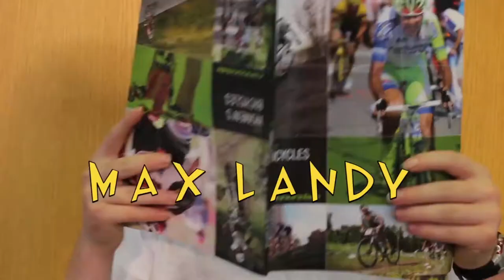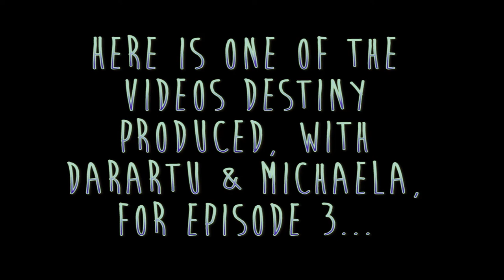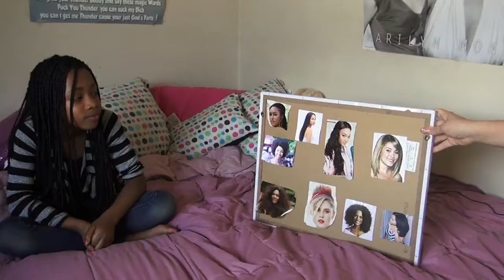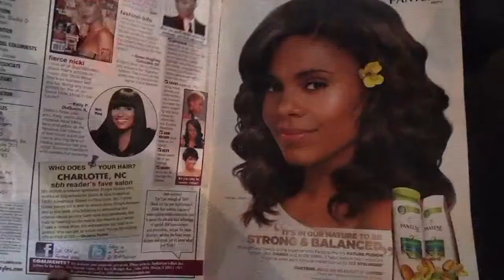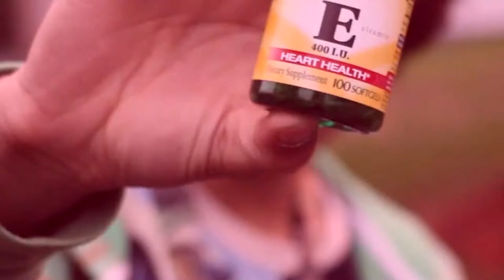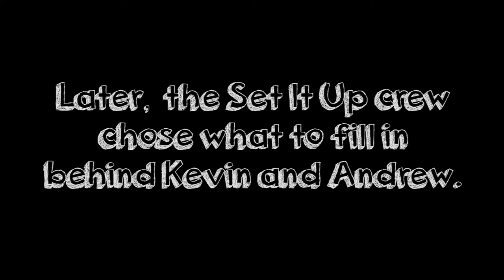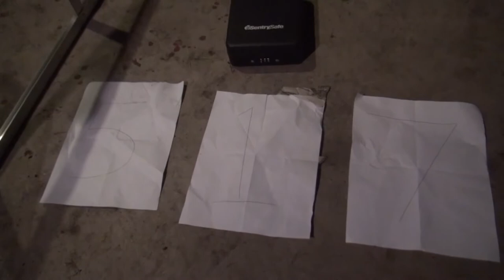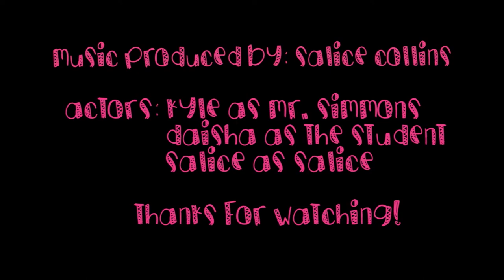Set It Up Episode 1203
In the third episode of the 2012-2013 season of Set It Up, we play around with green screen effects at the airport, host a talk show about education, build suspense in a mystery thriller, power it up with some senior super heroes, look at how hair ties into style and culture, and bob our heads to the beat in a new original hip-hop music video. Check it out!